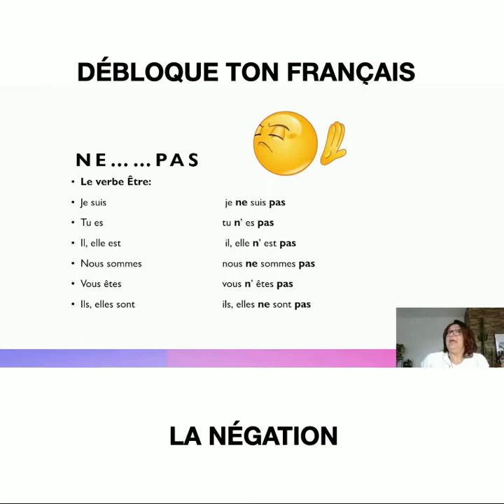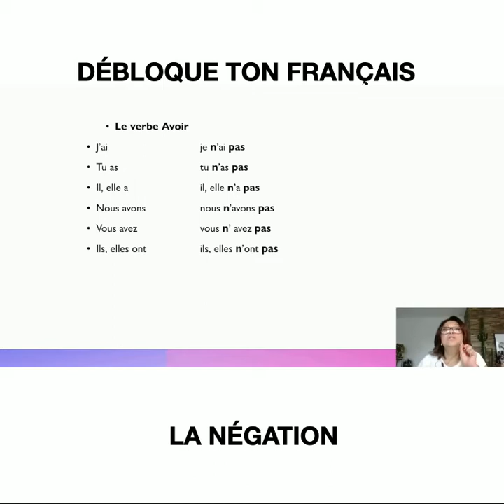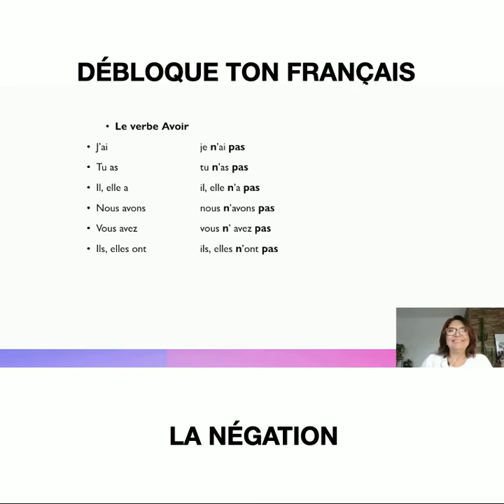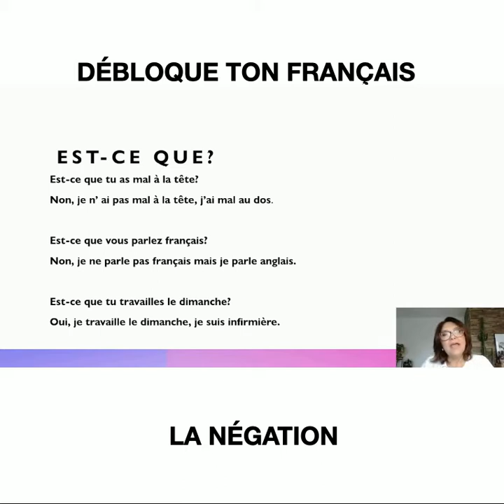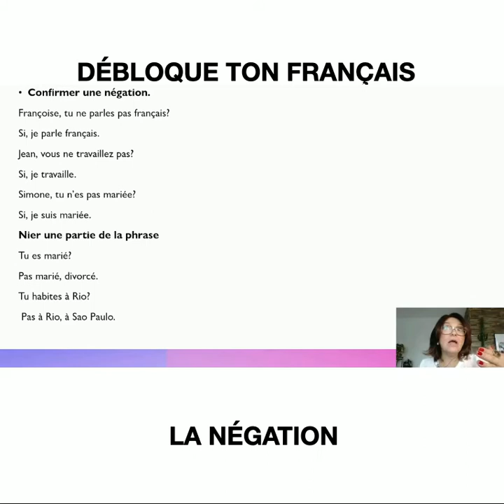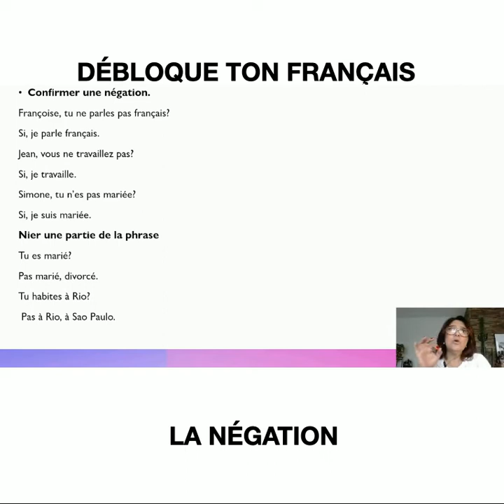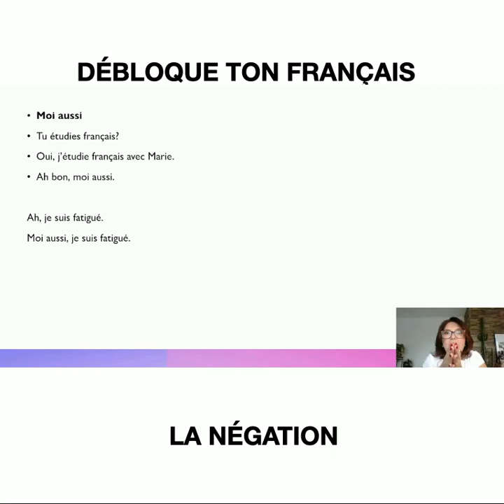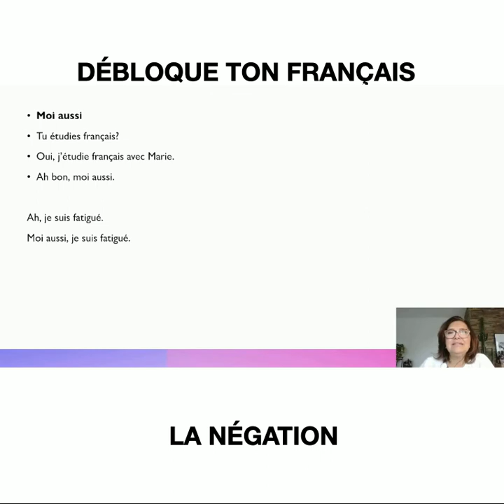La négation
Dans cette vidéo nous allons apprendre la négation en français.

La négation se fait de la manière suivante :

Sujet + NE / N' (quand le verbe commence par une voyelle) + VERBE + PAS (+ nom ou + infinitif)

Voici quelques exemples :

Ce n'est pas vrai.

Je ne suis pas allé courir ce matin.

Il n’est pas allé au travail aujourd’hui.

Nous n’avons pas de voiture.

SI

Marque l’affirmation en réponse à une négation.
Quand par exemple, vous savez faire quelque chose et on vous pose la question négativement, vous utilisez le SI :

Tu ne parles pas français ?

Si je parle français.

Tu ne sais pas faire un gâteau au chocolat ?

Si je sais faire un gâteau chocolat.

Voilà, maintenant nous avons appris la négation.

N’hésitez pas à regarder plusieurs fois cette vidéo afin de mieux comprendre la négation.

Cette vidéo vous a fait penser à quelqu’un qui a aussi besoin d’apprendre la négation ? Alors partagez-la !

À bientôt !